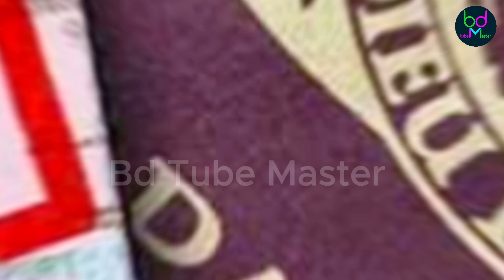যাদের ওপর প্রয়োগ হবে মার্কিন ভিসা নিষেধাজ্ঞা । নির্বাচনের তিন মাস আগেই নিষেধাজ্ঞার প্রয়োগ শুরু ?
বাংলাদেশের নাগরিকদের জন্য যুক্তরাষ্ট্রের ভিসা নিষেধাজ্ঞার ঘোষণা ইতিহাসে এই প্রথম। বিশ্বের হাতেগোনা মাত্র কয়েকটি দেশের জন্য এমন ভিসা নীতি গ্রহণ করেছিল যুক্তরাষ্ট্র।

bnp news today,bnp paribas open 2023,bnp somabesh today live,bnp awami league fight today,
bnp andolon,bnp ajker khobor,bnp awami league fight,bnp attitude status,bnp ajker somabesh,
bnp ar somabesh,bnp ajker samavesh,bnp all song,bnp awami league somabesh,
abu sayed chad bnp,ajker bnp somabesh,amanullah aman bnp,asif bnp song,ajker khobor bnp,awami league vs bnp,ajker bnp somabesh live,awamilig bnp maramari,
aruna p goswami,bnp aaj ka samavesh,bnp bangladesh,bnp bangladesh national party,bnp blood test,bnp babor,bnp bogra,bnp boktobbo,
chittagong bnp news,ctg bnp,